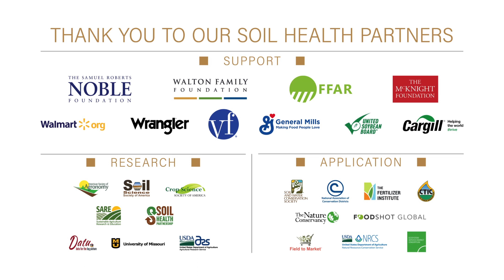Dr. Shannon Cappellazzi: Soil: It’s Alive!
Dr. Shannon Cappellazzi opens the 4th Annual Meeting of the Soil Health Institute with the first installment of the new PED Talk series with the speech: “Soil: It’s Alive!” Dr. Cappellazzi begins this PED talk by bringing together definitions and functions of soil health. Soil health is described as the soil’s capacity to function as a living system, sustaining biology, promoting air and water environments, and sustaining plant, animal, and human health.

Dr. Cappellazzi outlines five functions of healthy soils to provide a framework for evaluating soils. The first function is that of soil as a decomposer and recycler of organic matter. Next, is a soil’s ability to infiltrate, filter, and store water. The third function is soil as a modifier of the atmosphere. Fourth, is soil functioning as a habitat for organizations. The fifth function is soil as a medium for plant growth.

Dr. Shannon Cappellazzi serves as the soil health indicators assessment project lead scientist for the western United States and also leads the team for soil health in pastures and rangeland for SHI. Dr. Cappellazzi most recently served as Manager at the Oregon State University Central Analytical Laboratory. Dr. Cappellazzi is a member of the Soil Science Society of America and serves as a board member of the Oregon Society of Soil Scientists. She received her B.S. in Animal Science and her M.S. and Ph.D. degrees in Soil Science from Oregon State University.

Soil Health: A Global Imperative, the 4th Annual Meeting of the Soil Health Institute, was held July 16-18, 2019 in Sacramento California. Presenters from across the United States and around the world addressed various soil health topics and authors of more than 60 soil health research projects were in attendance to display their work.

PED Talks: Soils for Life is a series of informative presentations on soil and soil health. The series is sponsored by the Conservation Technology Information Center (CTIC), Soil Science Society of America, Soil and Water Conservation Society, Soil Health Partnership, US Department of Agriculture Natural Resources Conservation Service (USDA-NRCS), and the Soil Health Institute.